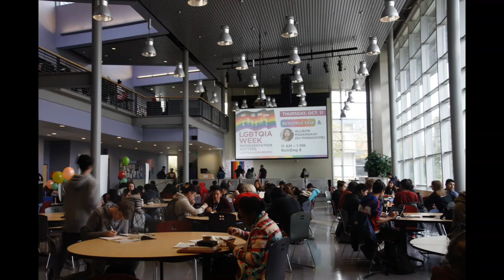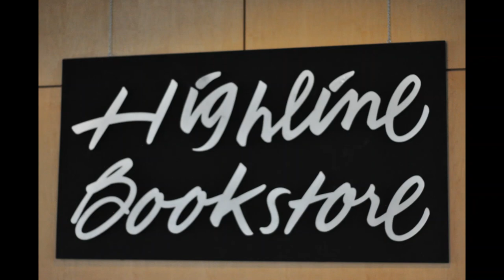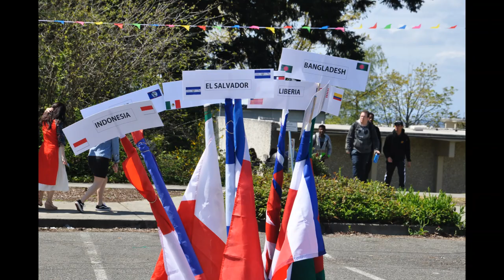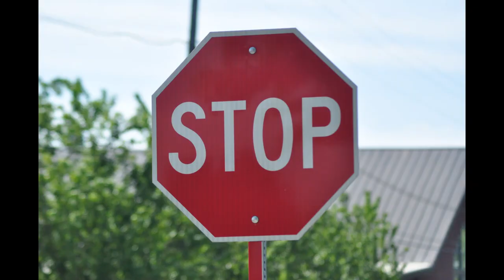My Photography Journey -Highline College, WA. USA @Jolly Rubin ​